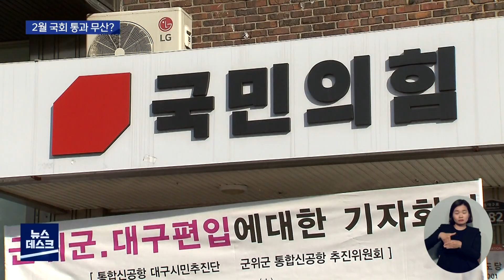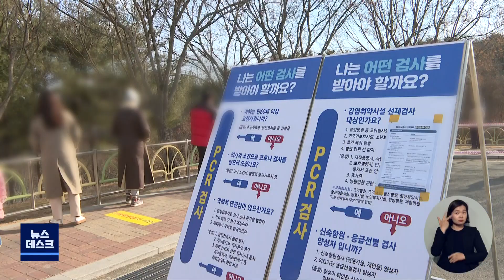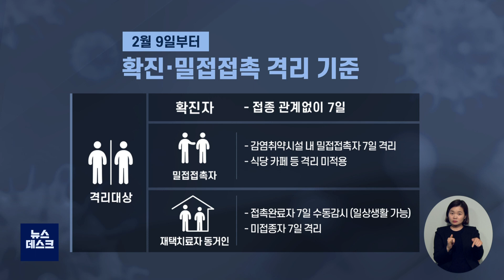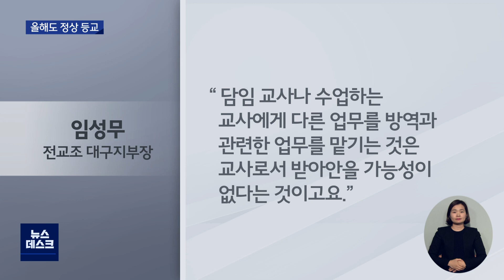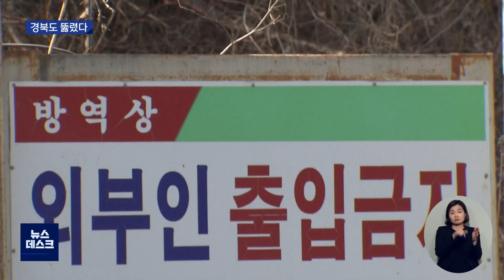2022-02-09 (수) 대구 MBC 뉴스데스크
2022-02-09 (수) 대구 MBC 뉴스데스크